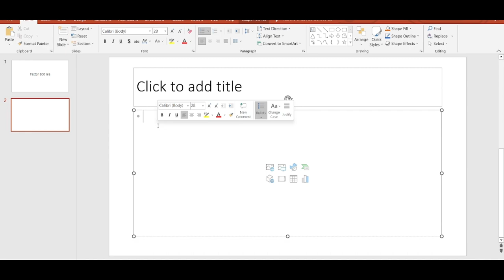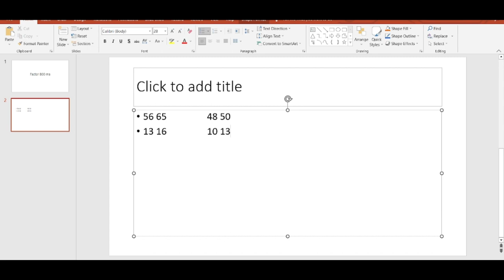factor for radiographic positioning (femur)